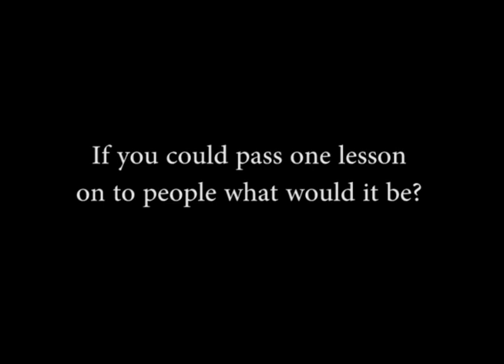Finding Omaha: Cecilia | Omaha Documentary Series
Cecilia was willing to do a short interview with me. She said she loves living in the neighborhood known as Benson.

Finding Omaha is an interview documentary series that gives viewers the chance to learn about different people, their life and what it's like to live in the city of Omaha.

Omaha, Nebraska